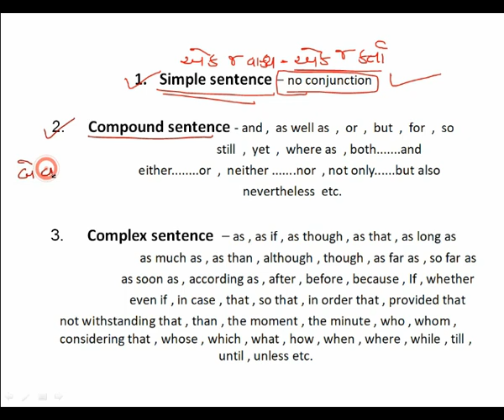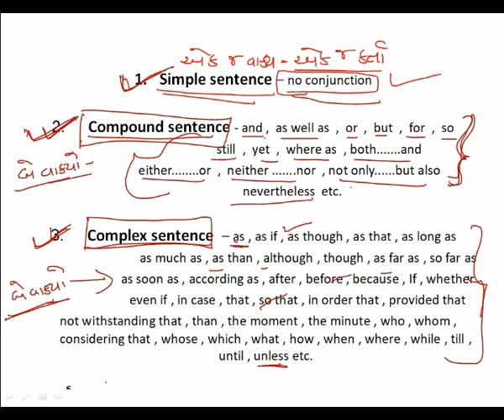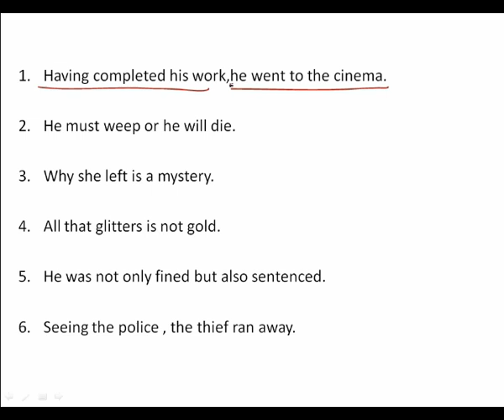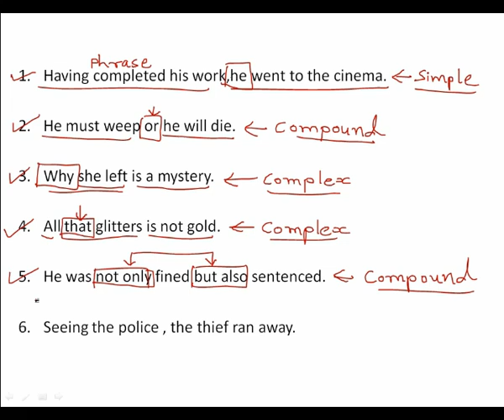english grammer | Simple sentence | Compound sentence | Complex sentence | clerk | gpsc | talati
This video covers the most important and easiest short trick about how to identify the types of sentence like simple ,compound or complex sentence.

અમારા આ વિડીયો ને જરૂર થી તમારા મિત્રો માં Share કરજો...જેથી એ લોકો ને પણ ઉપયોગી બને..

અમારી આવી જ ઉપયોગી સીરીઝ જોવા માટે અમારી ચેનલ ને જરૂર થી..

Hello Guys,
I am having fun learning with Shaunak Patel through E-Vidhyalay app
About Shaunak Patel
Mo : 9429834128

હું અંગ્રેજી વ્યાકરણ શીખવાડવાનો ૯ વર્ષ નો અનુભવ ધરાવું છું.
અંગ્રેજી ને વધુ સરળ અને સમજુતીભર્યું બનાવીને શીખવાડવું એ મારી વિશેષતા છે.
પરીક્ષામાં વધુ ઝડપથી સાચા જવાબ કેવી રીતે શોધવા એ બાબતે કંઈક ને કંઈક નવીન પદ્ધતિ શોધી કાઢવી એમાં હું રસ ધરાવું છું.

E-Vidhyalay - Apps on Google Play
Best Educational Application is out on Stores now